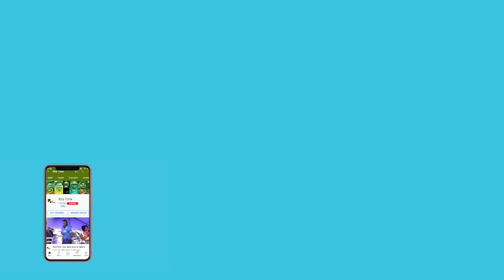KL Rahul undergoing rehab at National Cricket Academy I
Team India batter KL Rahul is busy undergoing rehab at the National Cricket Academy. He missed the white ball series against West Indies and is also not part of T20 squad against Sri Lanka.